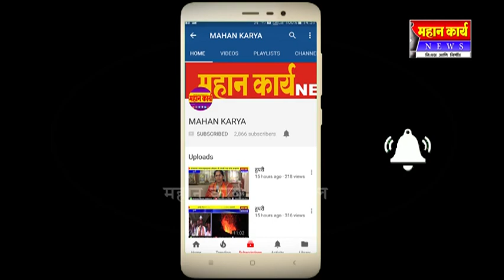सदलगा ,चिक्कोडी भाजपानं जिकंल, निपाणीत त्रिशंकु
निपाणी भा.ज.पा १३ , कॉग्रेस १२, अपक्ष - ६
 चिक्कोडी भा.ज.पा १३ , कॉग्रेस १०
 सदलगा भा.ज.पा १३ कॉग्रेस ८  जे.डि .एस. २
 निपाणीत त्रिशंकु : अपक्षांचा पाठिंबा गरजेचा
 आण्णासाहेब जोल्ले , आण्णासाहेब गुंडकल्ले यांच्या नेतृत्वार शिक्का मोर्ताब
 आण्णासाहेब जोल्ले, आ.महांतेश कवठगीमठ चिक्कोडीचे ठरले नेते
 आ.सौ.शशिकला जोल्ले यांना अपेक्षे प्रमाणे यश
 भा.ज.पा ने दुपट्टीने जागा निपाणीत जिंकल्या
 नगराध्यक्ष पदाचा निपाणीत भाजप कॉग्रेसचा दावा
 आ.सौ.जोल्ले यांनी घेतली होती प्रचारात आघाडी